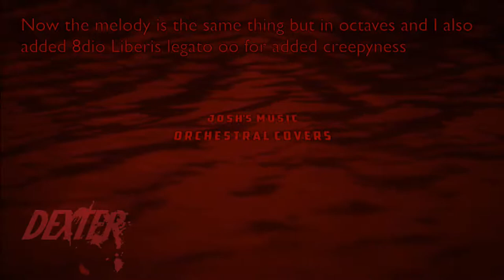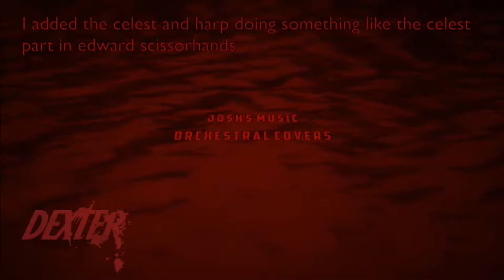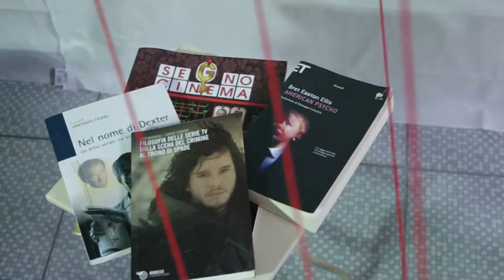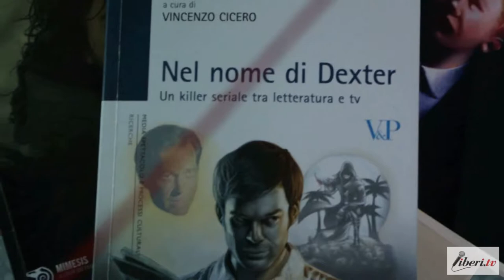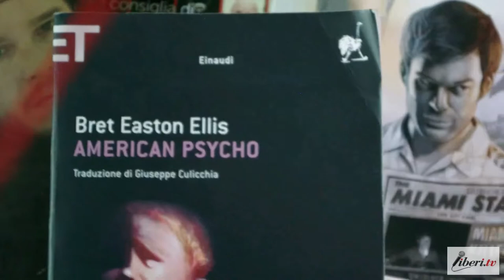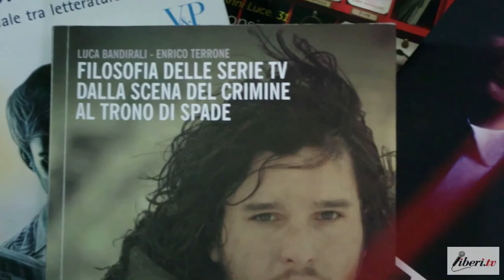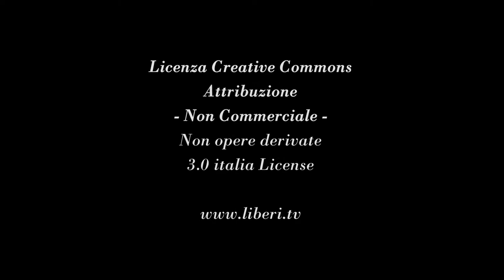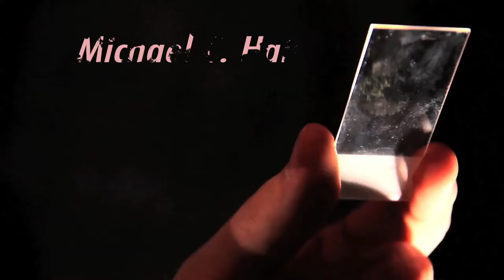Michael C. Hall SHOWTIME Series Dexter Morning Routine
It's been 10 YEARS since the lovable, charming and deadly serial killer Dexter asked, "Hey? Wanna play?" Dexter fans: VOTE NOW for the top episodes of all time. Your favorites will air in a special Dexter10 marathon on October 1, 2016. Starring Michael C. Hall.

Video Credit:
Uploader:Liberi.tv

Uploader:  The New York Times